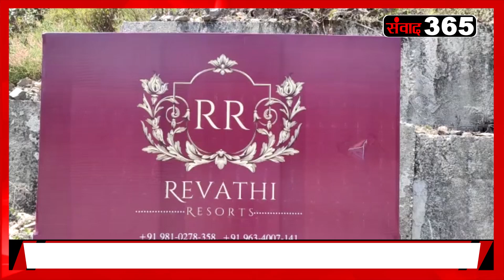टिहरी डैम का निरीक्षण करने पहुंची साँसदों की टीम